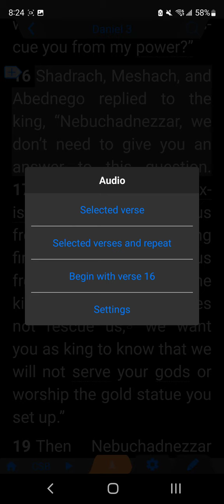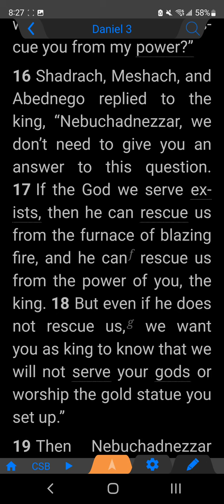Daniel chapter 3: 16 through 18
I hope I can have the kind of faith and commitment to God that Shadrach Meshach and Abednego had.